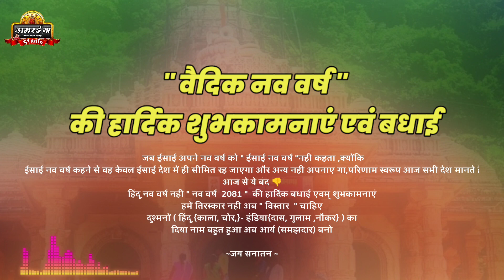पारंपरिक जस गीत। टोमन वर्मा जस गीत। छत्तीसगढ़ी जवारा गीत। CG NAVRATRI SONG।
पुरखा के सुरता " best नदाय गीत अउ संगीत ,,
गायक स्वर : टोमन वर्मा अउ संगवारी
मुख्य गायक : दुकालू यादव
रचनाकर :
संगीत :
प्रस्तुति : जय महामाया मानस परिवार मंदिर हसौद रायपुर
संग्रहकर्ता :
रिकॉर्डिंग : अमरइया स्टूडियो
Edit : Amaraiya Studio
: अपन या अपन पास के गीत ल youtube म uploud कराए बर हमर ले संपर्क करव या गीत सीधा भेज सकत हव
नीचे हमर दोनो channel के link म जरूर जावव👇
     ~::~जस गीत सुने बर~::~